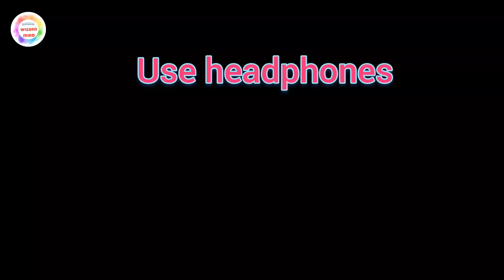The secret that should never reveal